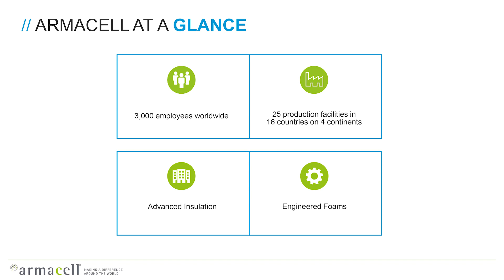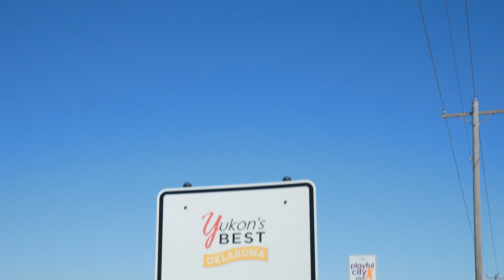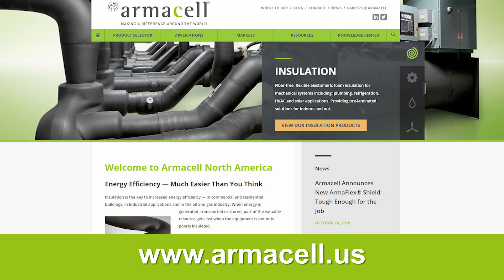Armacell LLC - Yukon Oklahoma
Armacell is a global innovator of foam technologies and the world leader in flexible mechanical insulation materials.  Armacell produces elastomeric and thermoplastic foam materials for insulation, covering systems, acoustic products and specialty foams for industrial and athletic applications.